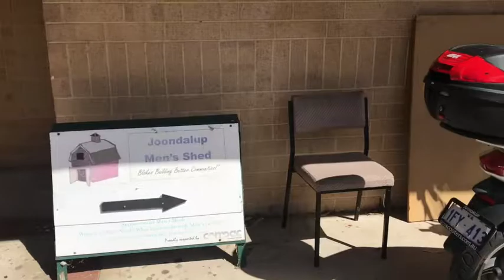Joondalup Men's Shed